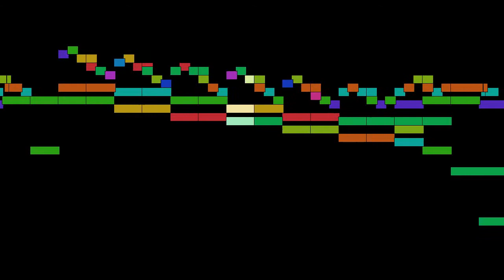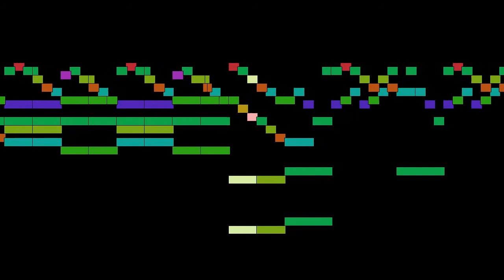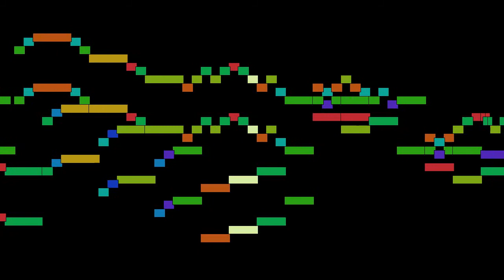Domenico Scarlatti - Sonata in D major, Allegro, Sonatas for harpsichord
Sonata in D major, Allegro, from Sonatas for harpsichord, by Domenico Scarlatti, with animated score.